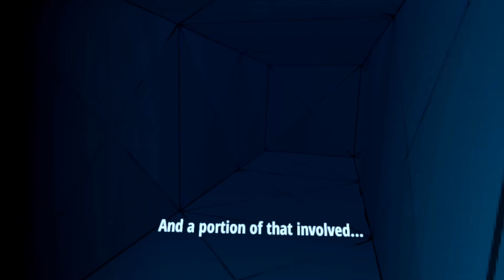Jurassic World Aftermath